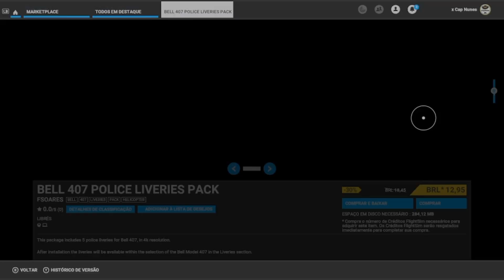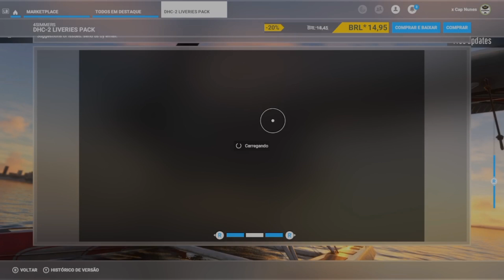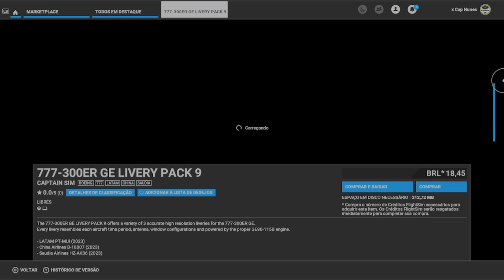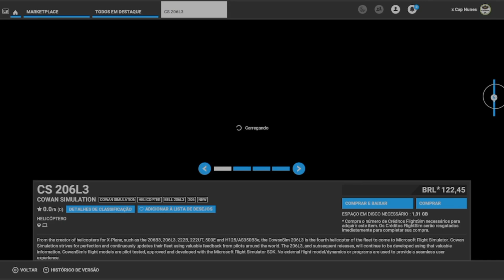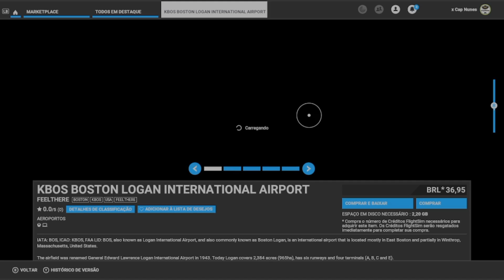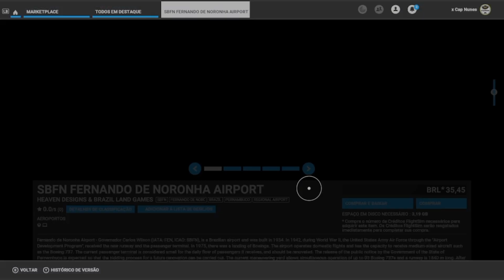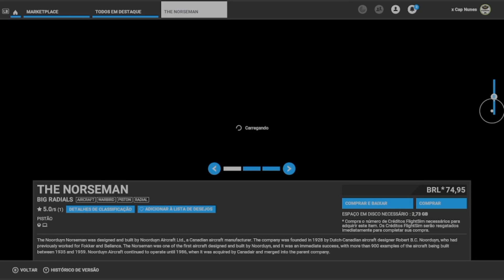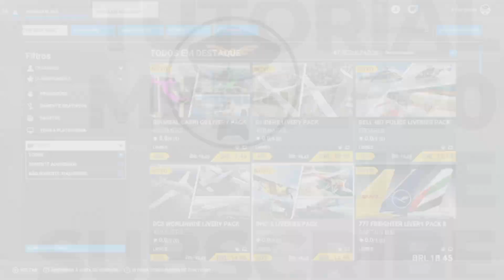MSFS2020 Marketplace Update 11/05 • Cenário de SBFN e mais! (XBOX Series S)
Novos itens da semana no Marketplace! Link do Development Update de hoje, com todos os itens novos e atualizados, backlog, novidades, etc.